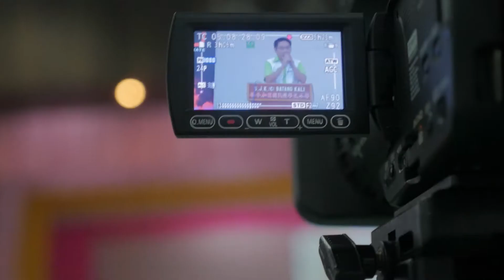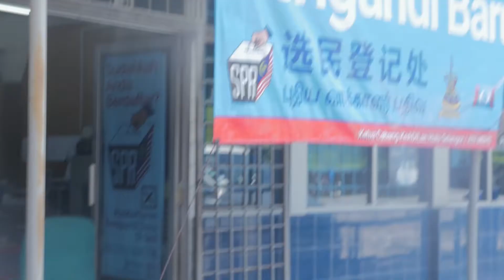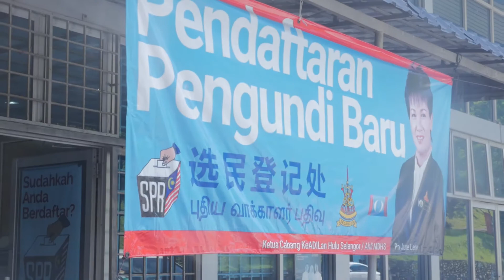YOU CAN'T CLEAN THE RIVER IN ONE DAY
MUSIC
Miles Above You by Jesse Warren